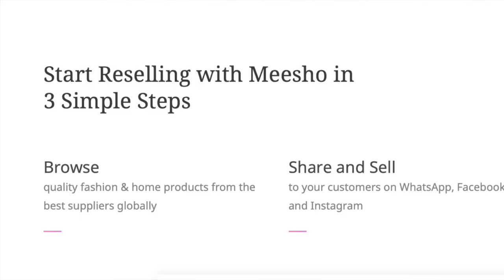EARN MONEY FROM HOME WITH ZERO INVESTMENT | Start Your Own Business From Rs. 0 | घर बैठे पैसे कमाए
Earn money from home with zero investment
Start your own business from Rs. 0
How to earn money from home
घर बैठे पैसे कमाए

In this video I’m sharing a very nice idea to earn money from
Home with zero investment. Through meesho app you can start your own business from Rs. 0 , you don’t need to inverts anything to start your own business. Only you need to share the products from meesho to your friends or customers in groups or individually and add your margin to the product and the margin you are adding to the product and if it gets sold so you’ll get that extra amount in your meesho account which later on you can transfer in your bank account. Also you don’t need to worry about the delivery and shipping, you just need to provide the delivery details to meesho and rest all delivery responsibility is in the hands of meesho. So this is a very easy way to earn money from home without spending any money or going anywhere.

Call: callme4 app- nidhi@cm4